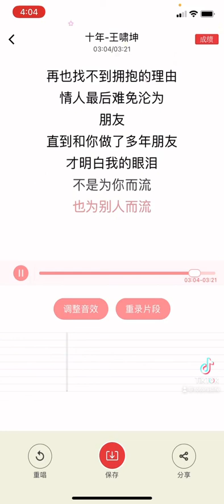陈奕迅 Eason Chan《十年》(Shí nián) 女声翻唱 female voice cover